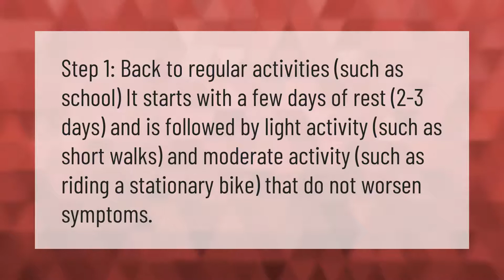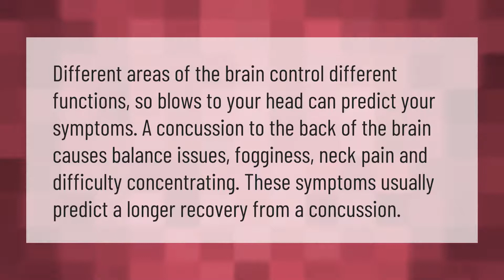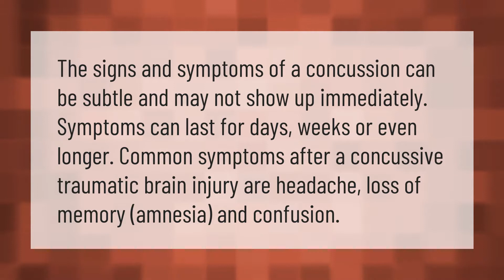What is the return to play protocol for concussions?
00:00 - What is the return to play protocol for concussions?
00:36 - What might predict a longer recovery from a concussion?
01:07 - When can you return to normal activity after a concussion?
01:37 - Who can clear a concussion?
02:05 - Are concussions noticeable right away?

Laura S. Harris (2021, January 29.) What is the return to play protocol for concussions?
    AskAbout.video/articles/What-is-the-return-to-play-protocol-for-concussions-216176